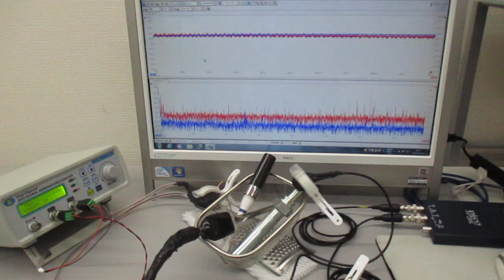洗浄カゴ・トレイの相互作用を利用するための超音波伝搬状態計測実験 ultrasonic-labo